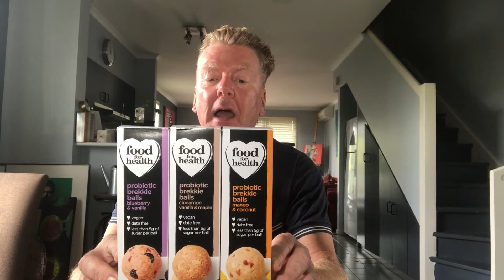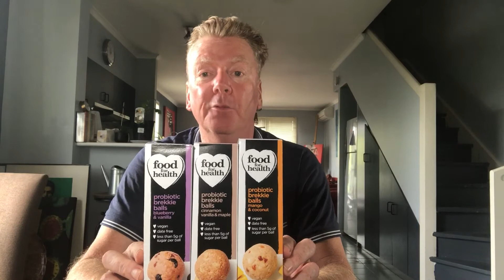Food for Health Breakfast Balls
Food for Health make delicious and healthy Probiotic Breakfast Balls.  The Australian Owned and Made company produces vegan friendly and Foodmap brekky alternatives in Melbourne.